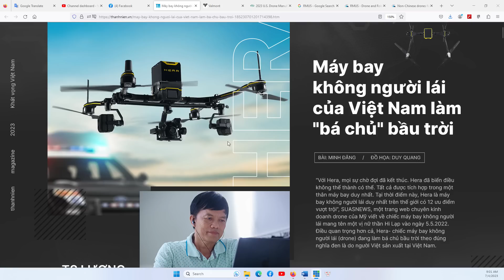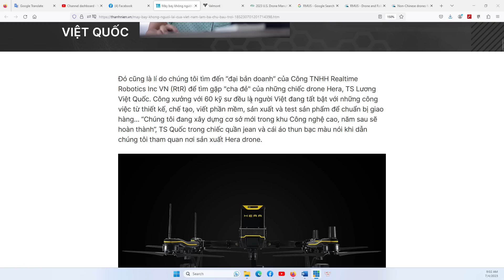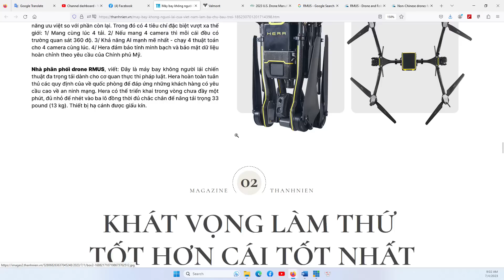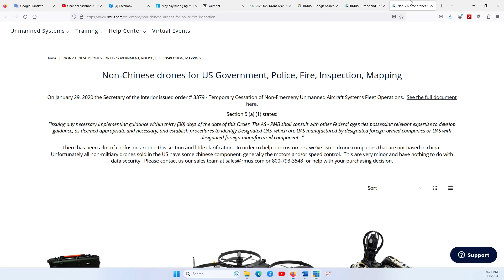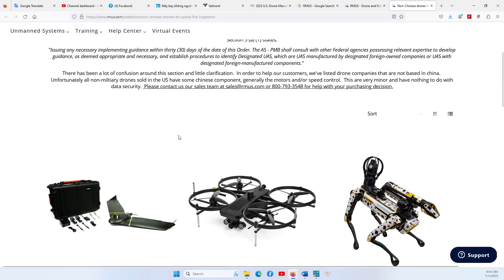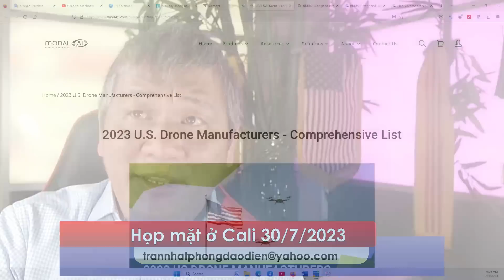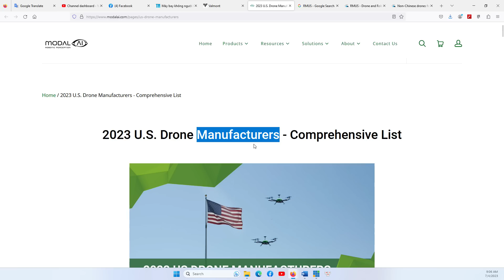THẢO LUẬN ĐẶC BIỆT 4/7/2023